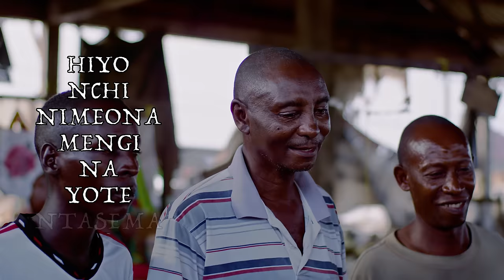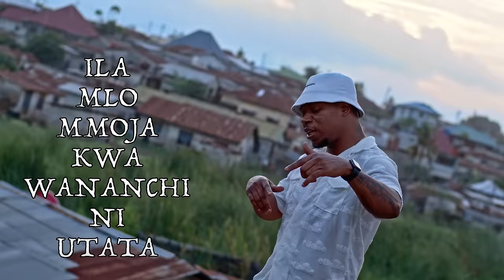Nay Wa Mitego - Wapi Huko (Official Music Video Lyrics)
The Song  Produced By Touchez Sound
Video Shoot By Mr.ZIzi
Script By Frank Kibonge
Graphic  By Zizi
Location By Pilato

 / naythetrueboy